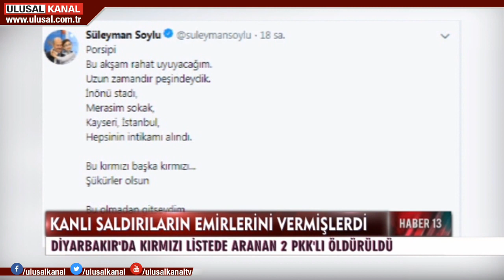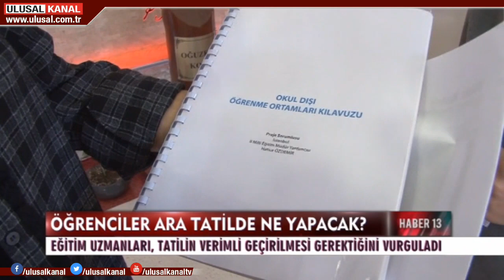Haber 13 - 9 Kasım 2019 - Gülben Başyiğit - Ulusal Kanal